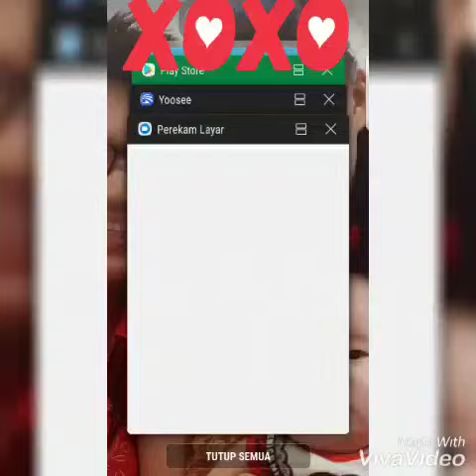Awas org belanja bawa plastik (part1)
Imbauan, Lebih hati hati jaga toko